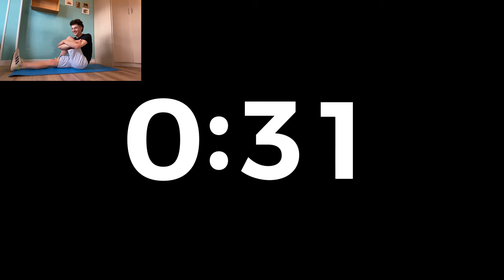Estiramientos para Ciclistas 2024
En este video muestro mi rutina de estiramientos que ido aprendiendo a lo largo de toda mi carrera deportiva. Te invito a que hagas esta sesión interactiva conmigo.

0:00 Intro
0:55  Isquiotibiales
1:55 Glúteos
4:40 Psoas
7:00 Aductores
8:20 Cuádriceps
10:50 Conclusión